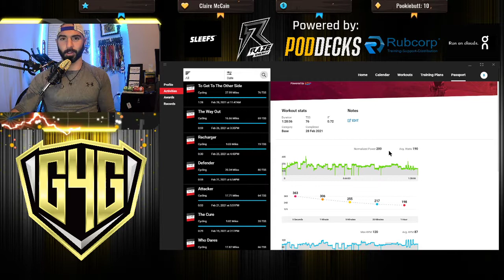Daily(ish) Vlog #10: Missed connections feat. Ezekiel Elliott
I catch you up from all the happenings from the weekend on this one, and it was a doozy of a weekend...

And yes, I mean THE Ezekiel Elliot in the title, but you'll have to watch to see what I'm talking about!

To see my workout I reference from today (Sunday, February 28th) you can check it out here: